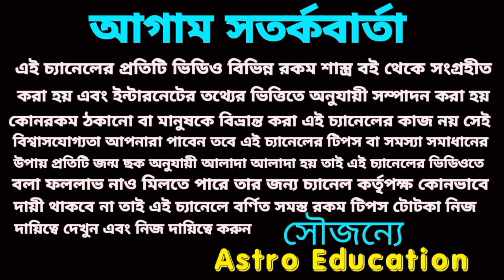এই ছয়টি রাশি সোনার চামচ মুখে দিবে।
১২ বছর পর মহা সংযোগে এই ছয়টি রাশি সোনার চামচ মুখে দিবে